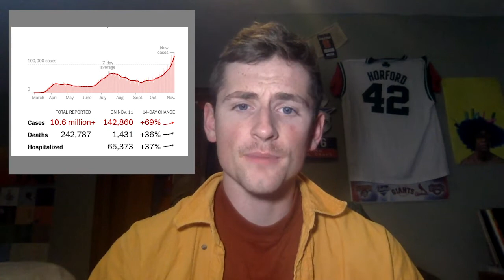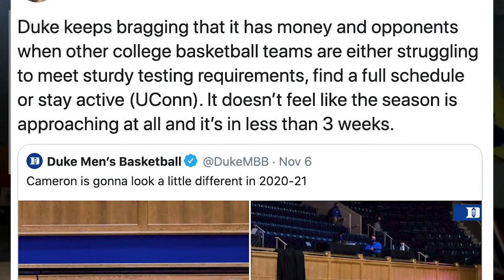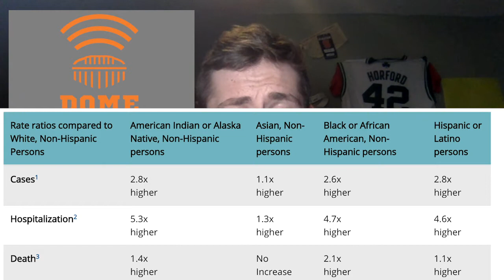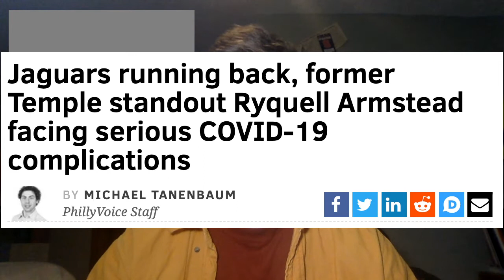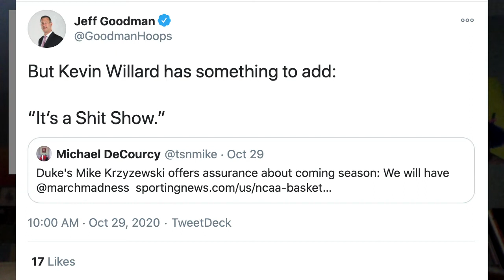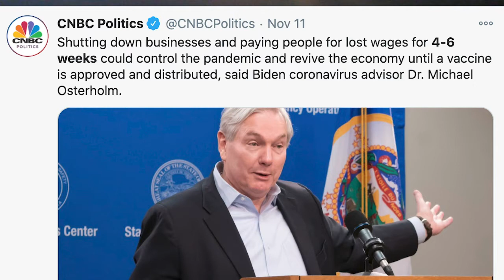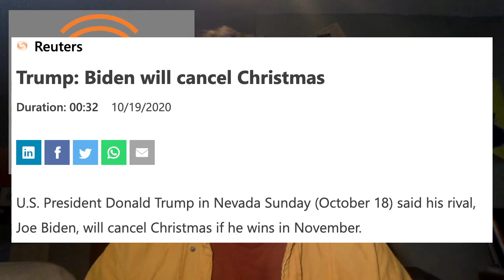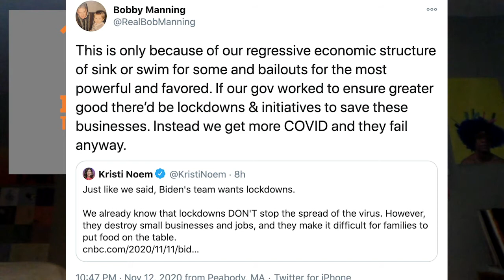College Basketball During COVID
Two weeks from the tip-off of college basketball, there's no full schedule, various programs shut down due to COVID, conferences are handling testing protocols and the potential for March Madness is unclear. The approach to sports in the US continues to mirror that of the country's, do everything as normal and whatever happens happens. That's why cases are up 70%, deaths are over 1,000 per day and suddenly the world looks like it did in March, NCAA clogging forward and morgues outside of hospitals. With Joe Biden's election, we could get things right with 4-6 weeks of lockdown, but our current economic structure doesn't allow us to stop working. Maybe we should think about a different way for sports, society and science.